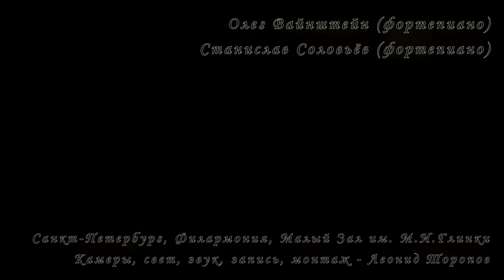Dmitri Shostakovich - Concertino for 2 pianos, op.94 09.12.2018 Oleg Vainshtein & Stanislav Solovyov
Дмитрий Шостакович (Dmitri Shostakovich) - Концертино для двух фортепиано (Concertino in A minor for two pianos, op.94), 1953
Олег Вайнштейн (фортепиано) Oleg Vainshtein (piano)
Станислав Соловьёв (фортепиано) Stanislav Solovyov (piano)

Санкт-Петербург, Филармония им. Д.Д.Шостаковича, Малый Зал им. М.И. Глинки. Невский пр., д.30